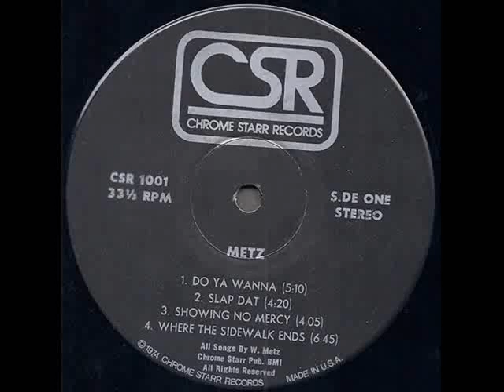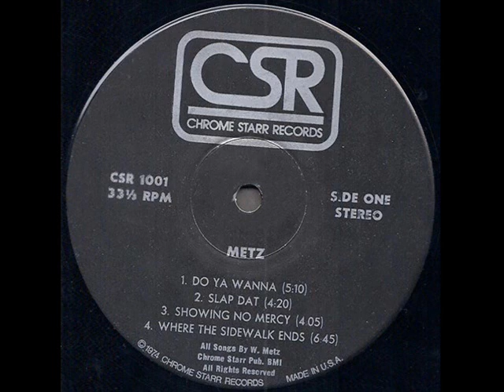Metz 1974 *Do Ya Wanna*